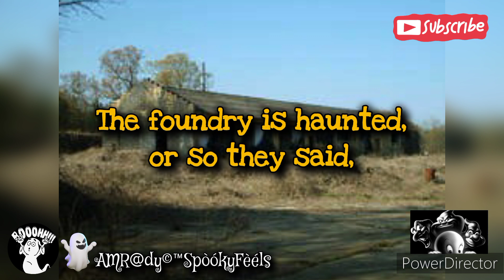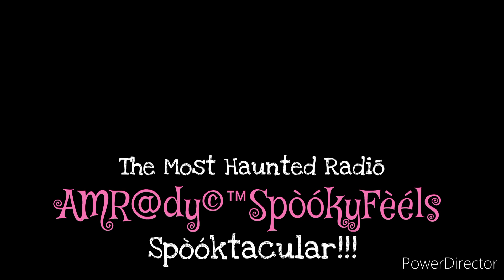Creepy Encounters at The Foundry in Munford, Alabama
Explore the eerie wonders of THE FOUNDRY in Munford, Alabama in this spine-chilling exploration of the HAUNTED STATE OF ALABAMA. Join us on a paranormal journey as we uncover the chilling mysteries that reside within the walls of this haunted location. From ghostly apparitions to unexplained phenomena, this video will send shivers down your spine. Don't miss out on this thrilling adventure into the unknown as we delve into the dark history of one of Alabama's most haunted sites. Get ready to be captivated by the supernatural as we uncover the haunting secrets of THE FOUNDRY.